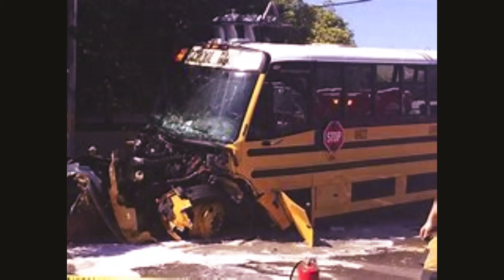BUS TIME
YOUR MUM LOL